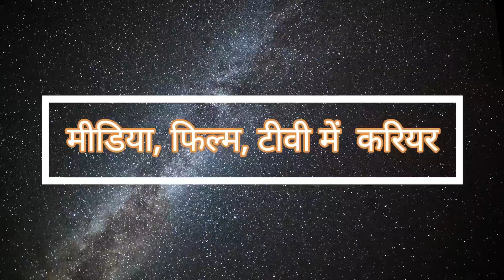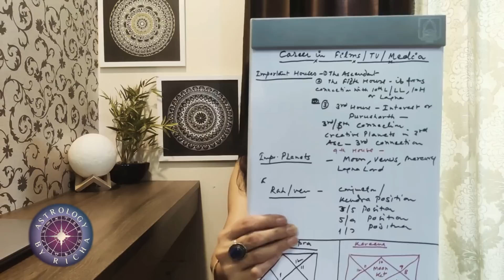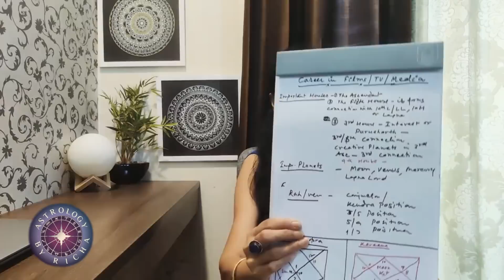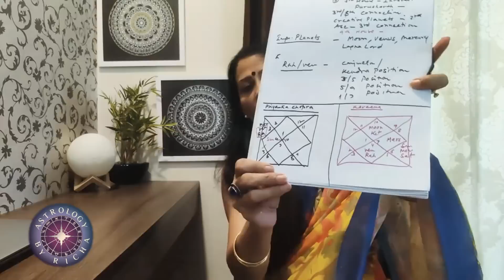Career in Media, Films and TV Industry | मीडिया, फिल्म, टीवी में करियर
Watch this video for complete understanding.

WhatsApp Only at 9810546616